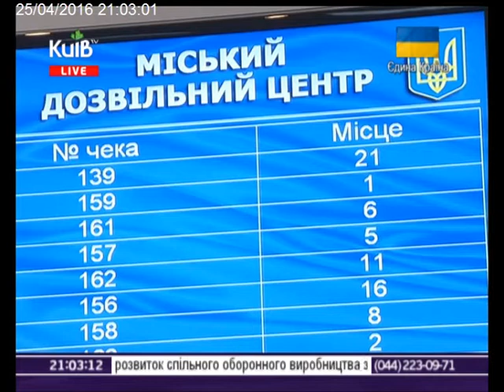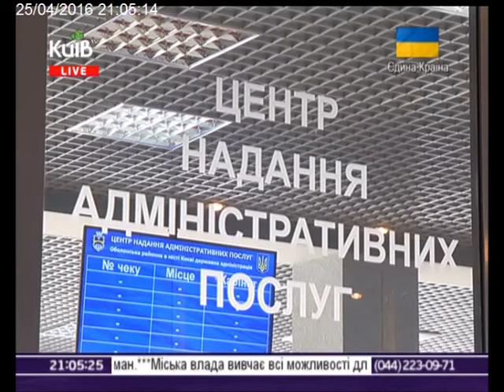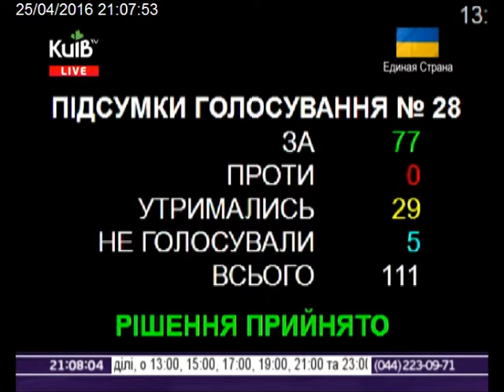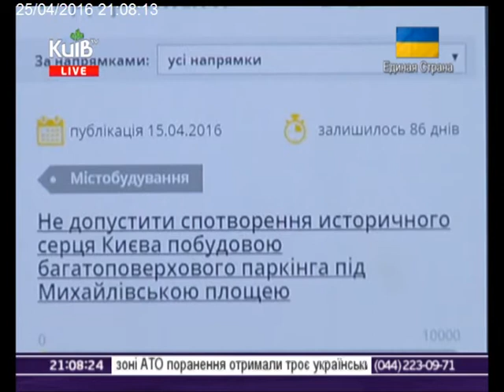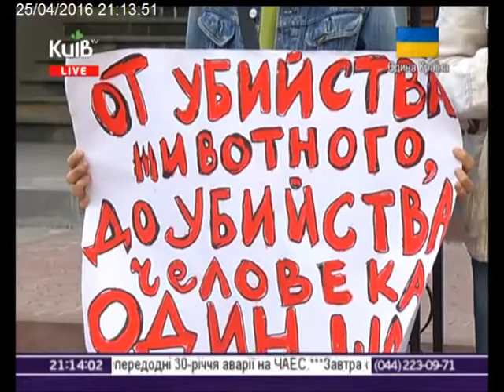25.04.16 Столичні телевізійні новини 21.00 ч1